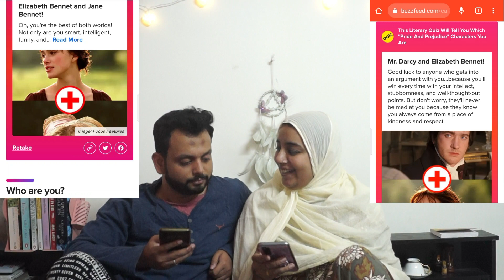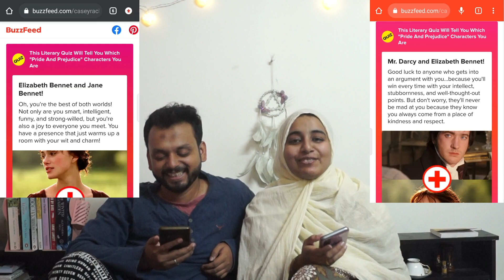Which Pride and Prejudice Character You Are? | BuzzFeed Quiz | ft. My Husband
Peace be Upon you All ! So I'm here with my husband to take a short BuzzFeed Pride and Prejudice Quiz. Thanks a ton to my hubby for taking out some time from his busy schedule and helping me out in this video.

I hope you all enjoy this video and just ignore my weird hyena laugh :P Also audio can be low at some places.